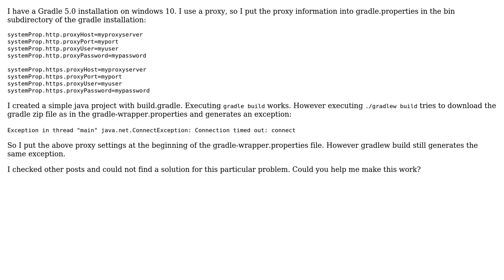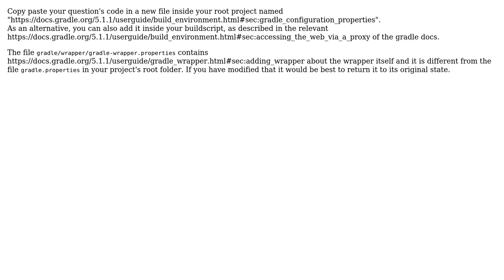Gradle works with proxy settings but Gradle-wrapper does not. Why?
With thanks & praise to God, and with thanks to the many people who have made this project possible! | Content (except music & images) licensed under CC BY-SA | Music | Images & others | With thanks to user tryman user anar chipur and the Stack Exchange Network Trademarks are property of their respective owners. You are responsible for your own actions.